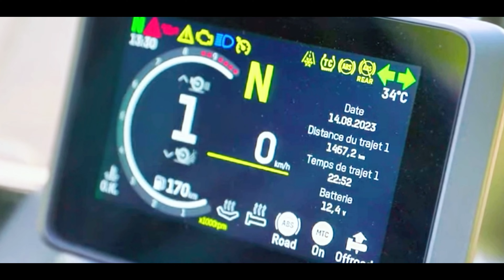3 Day Tarifa Adventure | Spain | Jarvis Signature Tours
This 3 day Tarifa adventure starts from Malaga Airport and takes you to the tranquil JarvisLand before exploring Ronda & Tarifa.
Enjoy breathtaking views & delicious cuisine.

All riding levels welcome 🤟🏻